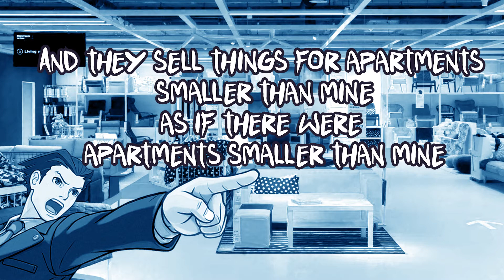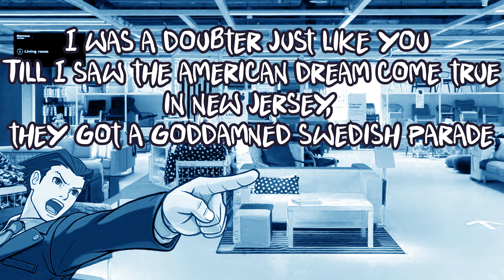Nightcore Ikea - Jonathan Coulton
Here's another song that I couldn't find a nightcore version of and tried my hand at making nightcore. More just shitty video content coming soon. 2021 is going to be a great year for this channel. I know nightcore is a bit of a change of pace from some of my previous uploads and I know that this channel isn't going to maintain subs with how random my upload content is. I just think that having fun and being creative is more important. I do what I do and it may be likeable and it might not be. The goal of my channel is I see a lacking of something on youtube and I think "hey I could make a shitty video for that". Someone might come and make a better version and if they do I'll applaud them for it.